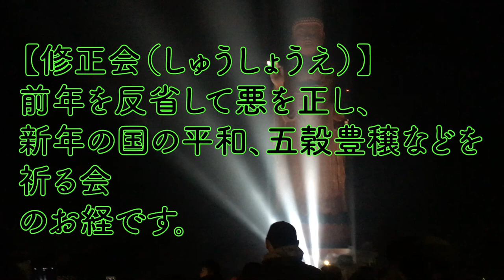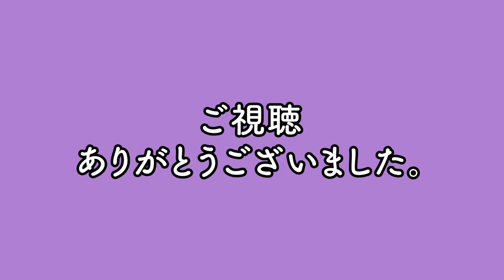【ド派手】牛久大仏の年越しカウントダウンがすごい【レポ】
２０１７→２０１８
牛久大仏の年越しカウントダウンは日本一！
日本一大きな大仏には日本一派手派手な花火が上がります。
現地レポです。花火の映像多めです！